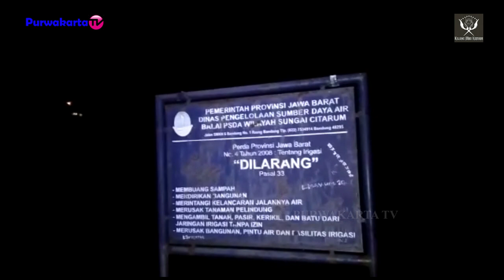SEREM !!! BENDUNGAN LEUWI TIMRIS PONDOK SALAM PURWAKARTA || NGAPRAK MISTERI BERSAMA KMK PURWAKARTA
Assalamu'alaikum Wr.Wb
Sampurasun

Para Pemain Ngaprak Misteri :
Lokasi Bendungan Leuwi Timris Pondoksalam Purwakarta
1. Kang Danu
2. Kang Ristiawan
3. Kang Hasan & Rengrengan
4. Kang Desra ( Host )